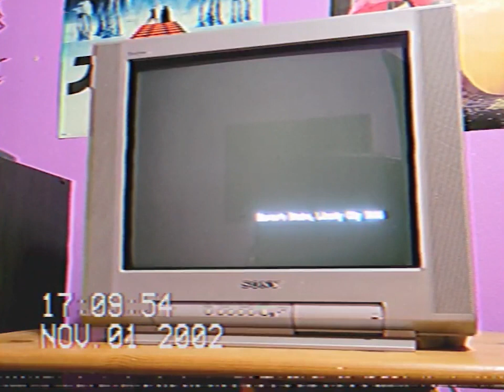Playing GTA Vicy City on PS2 [2002]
Another classic